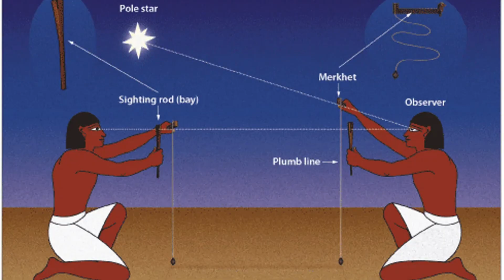This Video is About Time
How did all countries get on the same time system?  How did people keep time throughout history?

This is a history of time; how we kept track of it, how we all got together and agreed on the same system of time, even though we cant agree on measuring anything else.

From Sundials to the Merkhet to Mechanical Clocks - Galileo was involved!
International Meridian Conference  in 1884 was the answer.

Come with me from 3000 BCE to 1884 on the path humans took to syncing our clocks.